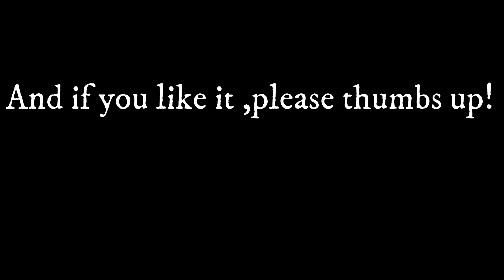【閲覧注意】ただ、中年男性が転倒する動画【中年の転倒マニア向け】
真夏日を記録した日、

おうちで一足早いプール開きをしました。